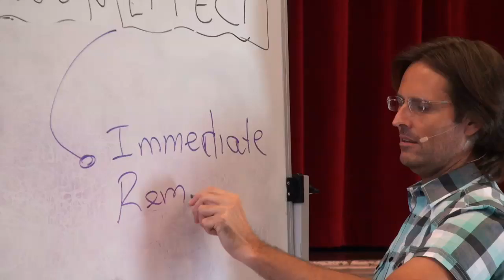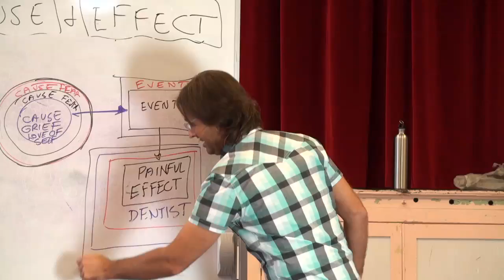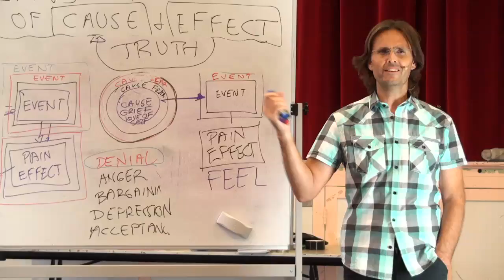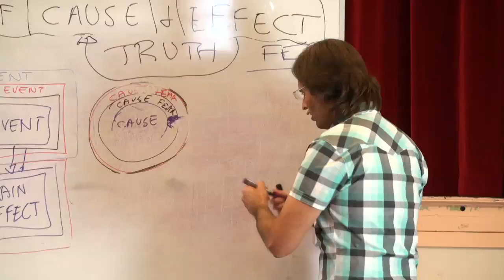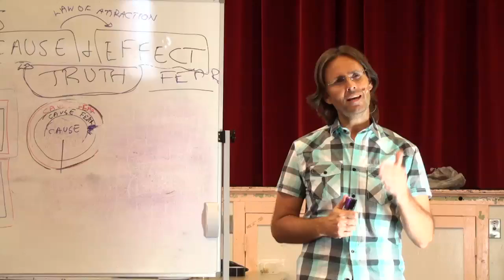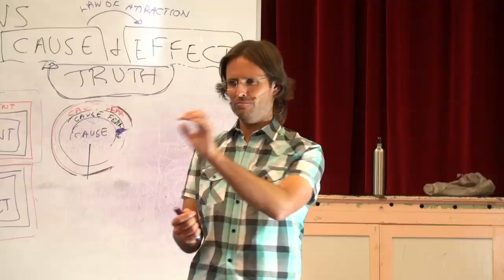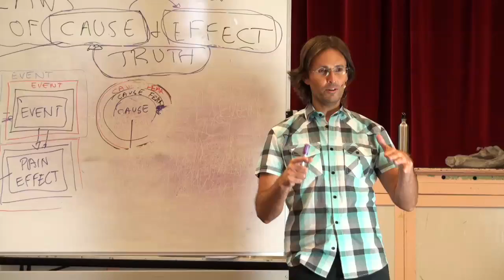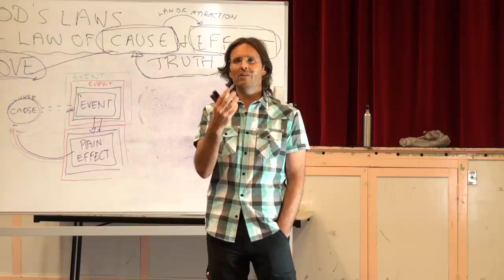20111204 God's Laws - Law of Cause & Effect P2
20111204 God's Laws - Law of Cause & Effect Part 2 (Murgon QLD AU)
Part 2 of an engaging talk about God's Law of Cause and Effect. The presentation includes helping the audience see the need to address the real causes of problems within their lives rather than just the effects.

Chapter Index:

Denial of past events
Not loving ourselves  0:09:00
Financial crisis & Emotions 0:17:10
Truth & Causal Emotions 0:31:20
Healing & Causal Emotions 0:40:00
Power from Feeling the Cause 1:17:30
Injuries from parents & Grief  1:34:25
Need for Love & Compromise 1:41:30
Children & Repentance 1:48:30
Painful Effect come only from unloving cause 1:55:20
Phobias & Withdrawal of parent love 2:17:00
Intellectualising vs Experiencing Emotions 2:27:20
Emotional intensity & Soul growth 2:34:10
Childhood emotional injuries & Effects 2:42:00